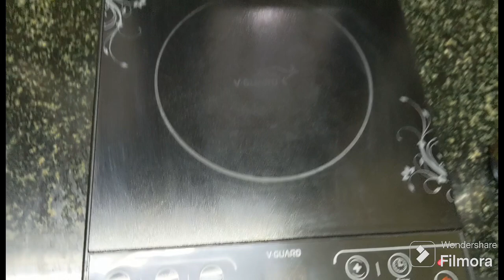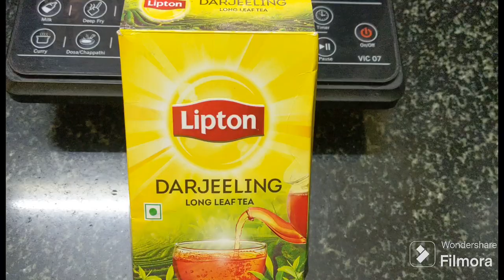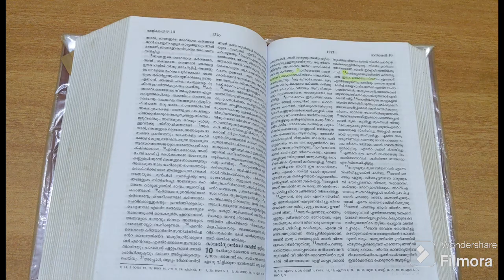കട്ടൻ ചായ 39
കട്ടൻ ചായ 39 ലേക്കു ഏവരേയും സ്വാഗതം ചെയ്യുന്നു. ഇന്നത്തെ വചനം

*ദാനിയേല്‍*
 *അദ്ധ്യായം 10*

12 : അവന്‍ പറഞ്ഞു: ദാനിയേലേ, ഭയപ്പെടേണ്ടാ; ശരിയായി അറിയുന്നതിന് നീ നിന്റെ ദൈവത്തിന്റെ മുന്‍പില്‍ നിന്നെത്തന്നെ എളിമപ്പെടുത്താന്‍ തുടങ്ങിയ ദിവസം മുതല്‍ നിന്റെ പ്രാര്‍ഥന കേള്‍ക്കപ്പെട്ടിരിക്കുന്നു. നിന്റെ പ്രാര്‍ഥന നിമിത്തമാണ് ഞാന്‍ ഇപ്പോള്‍ വന്നിരിക്കുന്നത്.